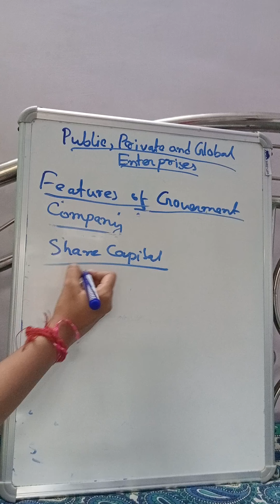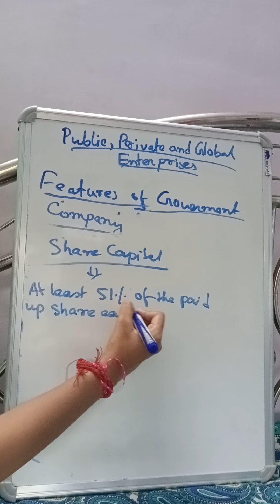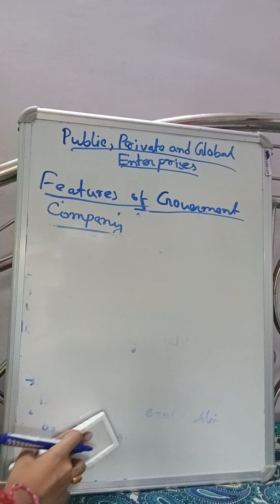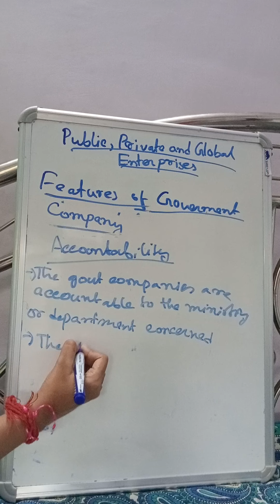Class XI BSTD(Public,Private and Global Enterprises)Part4 2021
Tomosha Ma'am